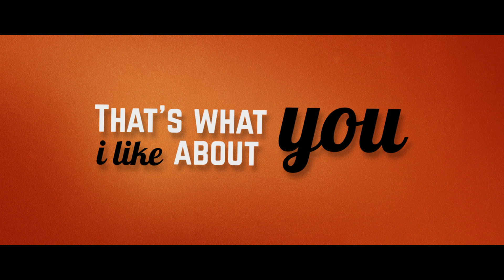The Woof Rock and Roll Band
The Woof, een stel jonge honden die wel raad weten met de oude klassiekers. Rock ’n roll muziek die voor alle leeftijden herkenbaar is. Op jonge leeftijd waren de vier heren al verliefd op vaders LP’s, en daar is niets aan veranderd! Jerry Lee Lewis, Johnny Cash, Elvis, The Beatles en The Rolling Stones. Dit alles komt voorbij in deze energieke live show!

De afgelopen vijf jaar heeft de band op verschillende kroegen en (food)festivals in Nederland en het buitenland gestaan en hebben ze kunnen laten zien dat ze eigenlijk gewoon in het verkeerde tijdperk geboren zijn. Als rock’n roll legendes strak in pak en met de puntschoenen aan gaan ze elk podium onbevreesd en met een flinke dosis energie te lijf!

Voor boekingen en informatie: